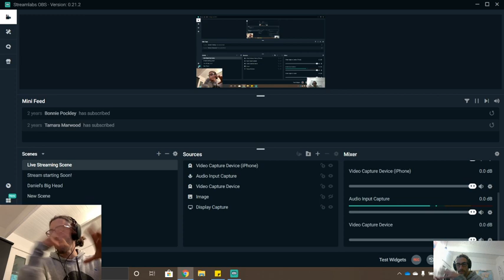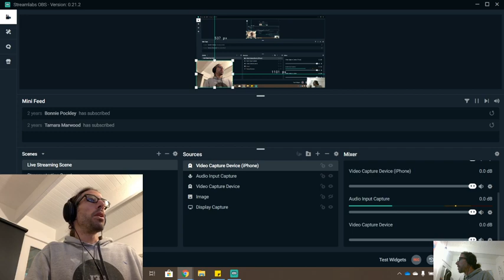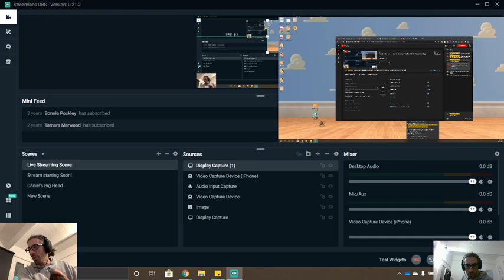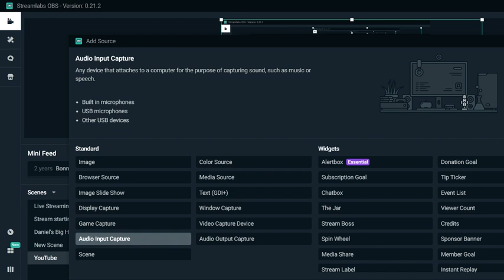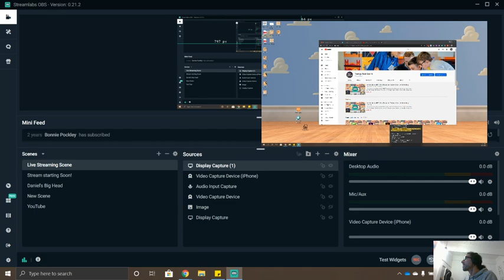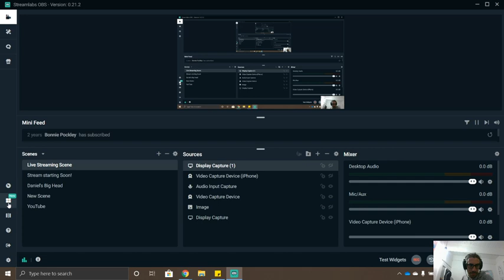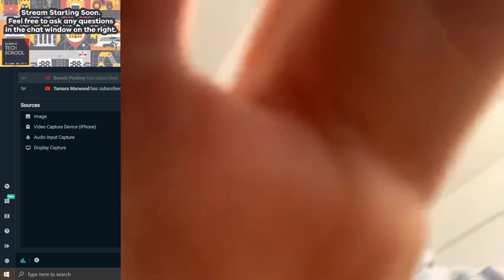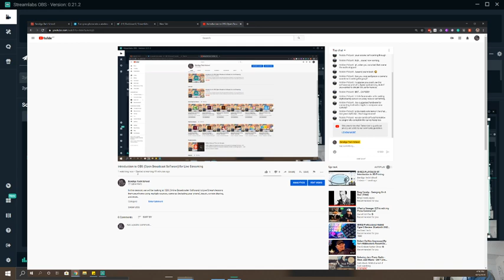Introduction to OBS (Open Broadcast Software) for Live Streaming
Stream starts at 2:02
Thanks for watching, I had many fancy, new mic setup, and then, of course, forgot to update my OBS scenes to use it on full-screen webcam shots (all that will make sense when you watch the stream!)

In this session, we will be looking at OBS (Online Broadcaster Software) to Live Stream lessons from your home using multiple sources, cameras (including your phone), inputs, screen sharing, and more.